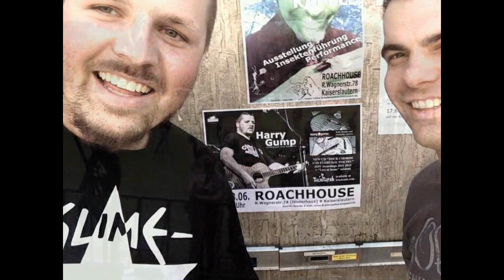Harry Gump - Castles In The Sand (premix 2014)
early mix of a song released on:
Shipwreck / Harry Gump - Split-7" (TrueTrash Records)